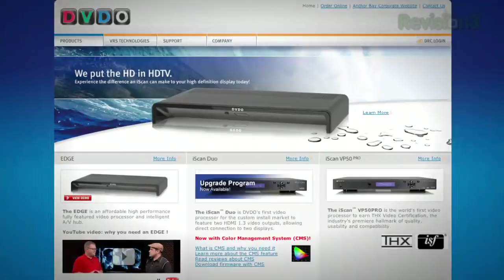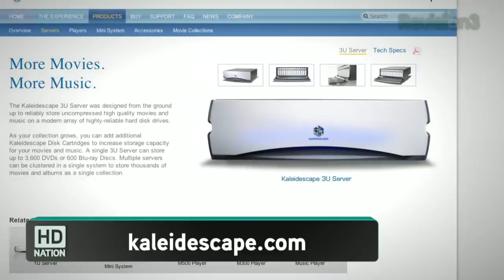Your Home Theatre Will Sell Your House: Jay Adelson Explains - HD Nation Clips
Trying to sell your house? It's not easy, and in this market, you need all the help you can get. We caught up with Revision3 co-founder Jay Adelson at Revision3's 5th Anniversary Party, and he explained how his home theatre setup convinced a potential buyer to buy his house. Watch the video to find out how a sweet home theater system can help your home stand out.